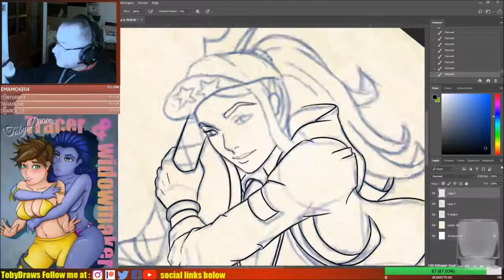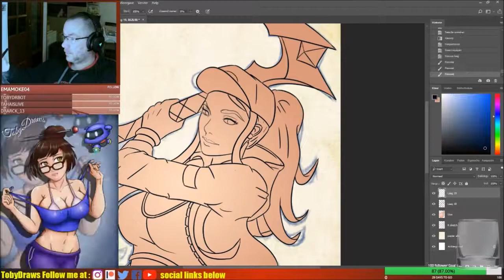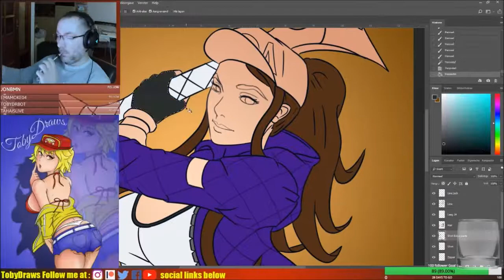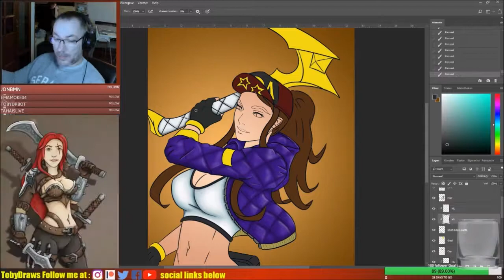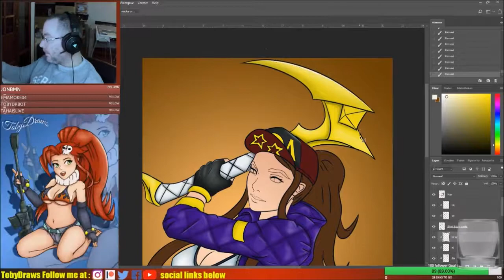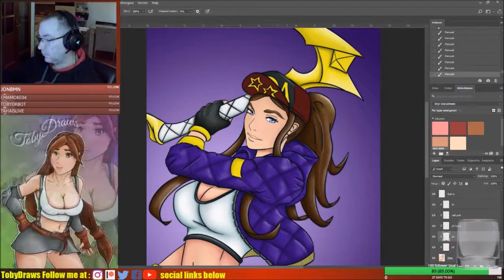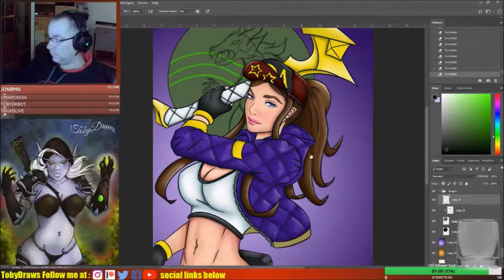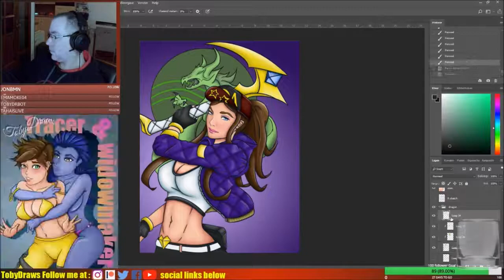Akali Timelapse drawing